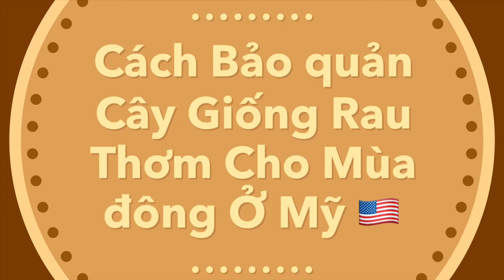Rau Kinh Giới Tía Tô Cách Bảo Quản Rau Thơm Cho Vườn Rau Sau Nhà Ở Mỹ Vào Mùa Đông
Cách bảo quản giống rau kinh giới , tía tô trong mùa đông , khỏi bị mất giống